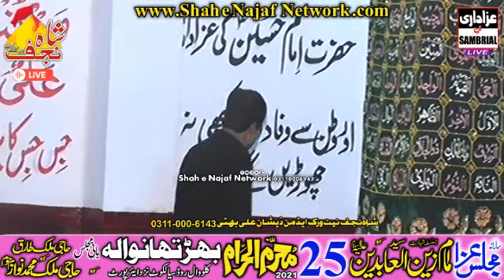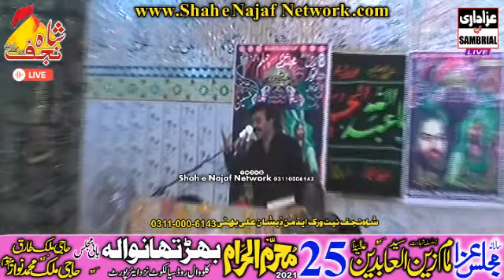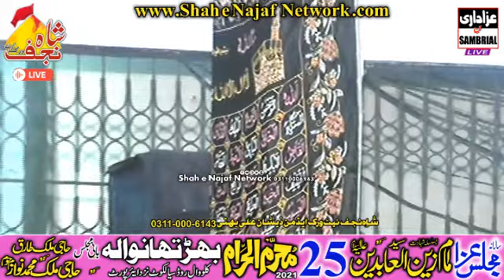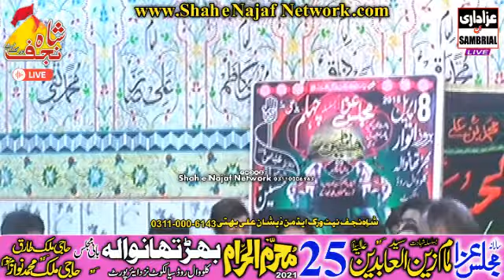Live Majlis e Aza | 25 Muharram 2021 Barthanwala Sialkot ( Shah e Najaf Network )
This video is Live Majlis e Aza | 25 Muharram 2021  Barthanwala Sialkot ( Shah e Najaf Network )  Official on YouTube. Our Mission is Promote Azadari Of Imam e Hussain AS. With Live Streaming Of Majalis, Shab-Be-Dari, Jashan, Majlis Of Ashra e Muharram, And We Record Majlis Videos Of Different Zakireen And Allama And Reciters Upload Them. We Always Upload Our Original Contant. And We Also Provide Live Coverage To Majlis Programs.